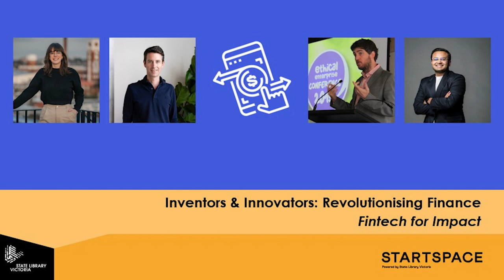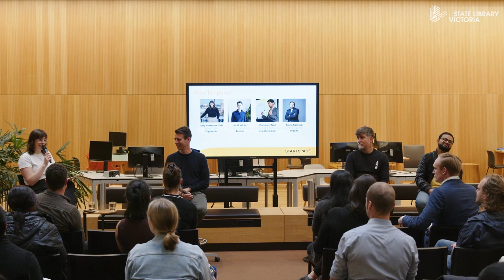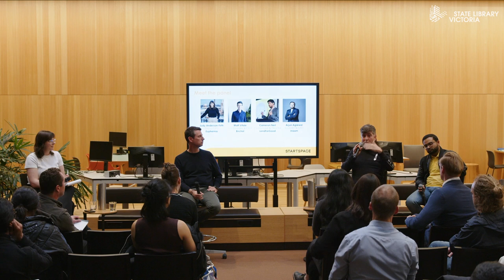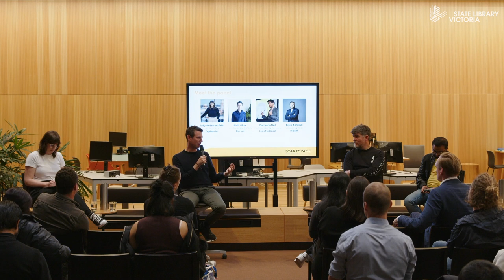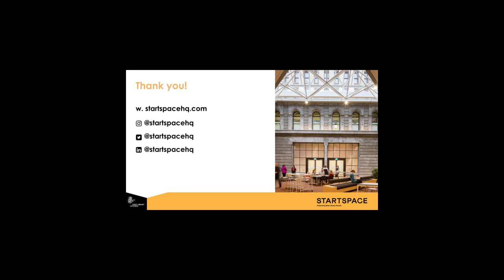Inventors and Innovators: Revolutionising Finance - Fintech for Impact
In this dynamic panel discussion, experts from the forefront of the Fintech for Impact space explore the state of play including the barriers and disruptive innovations shaping this sector in Australia.

Watch to gain insights into the future of finance and how Fintech for Impact is redefining the way we manage, invest, and transact money.

The panel features:
Judy Anderson-Firth, Group CEO of Euphemia
Matt Vitale, Co-Founder and CEO of Birchal
Cameron Neil , Co-Founder and Director of LendForGood and Red Hat Impact
Arjun Agarwal, Founder and CEO of Inaam

*Please note the captions for this video were created automatically.